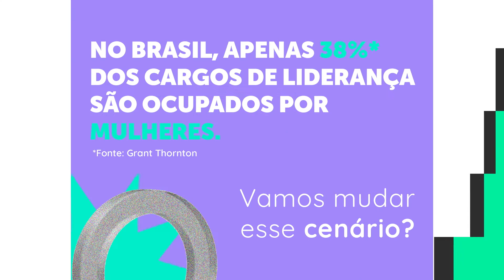IDEATHON MJV | Por Um Futuro Do Trabalho Mais Inclusivo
Quer ficar por dentro de tudo que rolou na primeira maratora de ideação da MJV?

A maratona de ideação on-line e ao vivo, aconteceu no dia 04 de junho, das 09 às 17h. Durante 8 horas, diversas equipes tiveram a oportunidade de conceituar, desenvolver e apresentar soluções para a construção de um futuro do trabalho mais inclusivo.

Aperte o play e vem conferir como foi o Ideathon!